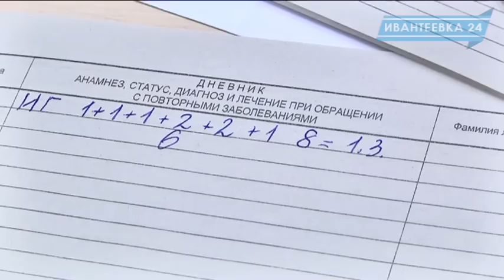Зубной врач не страшен. Дети на открытом занятии в городской стоматологии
Похоже, что боязнь детьми зубного врача уходит в историю. В ивантеевской городской стоматологии прошёл день открытых занятий для детей.  Зачем врач надевает маску, что за крючочки, которыми он лезет в рот, всегда ли больно лечить зубы и что нужно делать, чтобы как можно реже ходить к стоматологу  - обо всём этом показали и рассказали ребятам прямо на приёме.
Самый простой секрет сохранения зубов в хорошем состоянии многие ребята уже знают и даже замечают за своими родителями что те, не всегда правильно чистят зубы.
Данные открытые занятия проводятся в целях профилактики заболеваний и одновременно призваны создавать у детей положительные эмоции при виде и даже мысли о визите к зубному врачу.
Кстати сказать, в планах городской стоматологии в целях снижения загруженности планируется открытие кабинета детской стоматологии в Ивантеевке в пятой школе. Всего в городской стоматологии наблюдается более 15 тысяч детей.